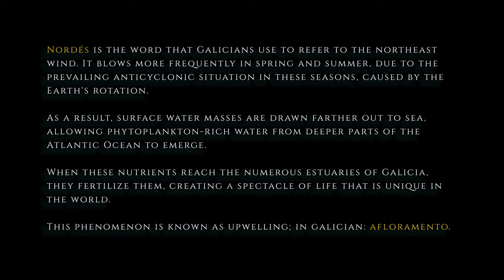NORDÉS - When wind brings life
Nordés - When wind brings life (ENG)

Nordés is the word that Galicians use to refer to the northeast wind. It blows more frequently in spring and summer, due to the prevailing anticyclonic situation in these seasons, caused by the Earth's rotation.

 As a result, surface water masses are drawn farther out to sea, allowing phytoplankton-rich water from deeper parts of the Atlantic Ocean to emerge.

When these nutrients reach the numerous estuaries of Galicia, they fertilize them, creating a spectacle of life that is unique in the world.

This phenomenon is known as upwelling.

Nordés - Cuando el viento trae vida (ESP)

Nordés es la palabra que usan los gallegos para referirse al viento del noreste. Éste sopla con más frecuencia en primavera y verano, debido a la situación anticiclónica reinante en estas estaciones, provocada por la rotación de la Tierra. Como resultado, las masas de agua superficial expulsadas mar adentro, lo que permite que emerja agua rica en fitoplancton de zonas más profundas del Océano Atlántico. Cuando estos nutrientes llegan a las numerosas rías de Galicia, las fertilizan, creando un espectáculo de vida único en el mundo.

Este fenómeno es conocido como afloramiento.

Nordés - Cando o vento trae vida (GAL)

Nordés é a palabra que usan os galegos pra referirse ao vento do nordeste. Sopra con máis frecuencia na primavera e no verán, debido á situación anticiclónica imperante nestas estacións, provocada pola rotación da Terra. Como resultado, as masas de auga superficiais son expulsadas pra dentro do mar, o que permite que a auga rica en fitoplancto emerxa das partes máis profundas do océano Atlántico. Cando estes nutrientes chegan ás numerosas rías de Galicia, fertilízanas, creando un espectáculo de vida único no mundo.

Este fenómeno coñécese como afloramento.

Video filming gear:
- Olympus TG-6.
- Weefine WFL02 wide angle lense.
- AOI UWL-400A wide angle lense.
- 2 x Big Blue CB6500P light.
- Big Blue Snoot63.
- Dji Mini 3 PRO.
- Skyreat ND filters.

Thanks to  @NAUGA BUCEO, @Buceo Ciesub, @Buceo Rías Baixas for a great diving time (not sponsored).